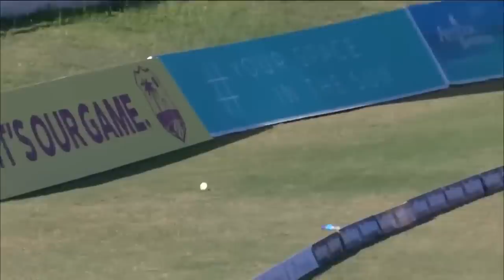233 Runs To Win ODI | West Indies v Sri Lanka | Windies Cricket 2021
Chasing 233 to win the 1st ODI against Sri Lanka in the 2021 series.